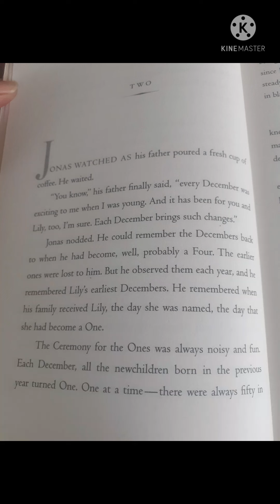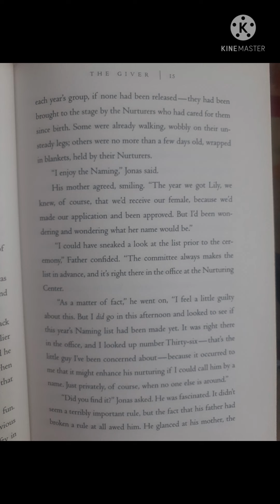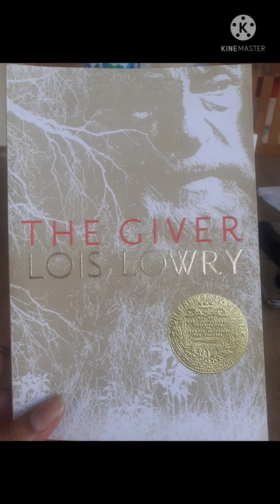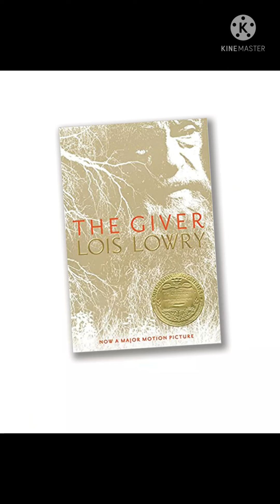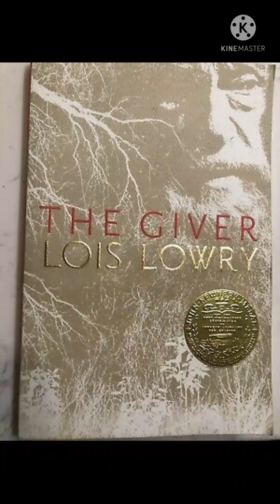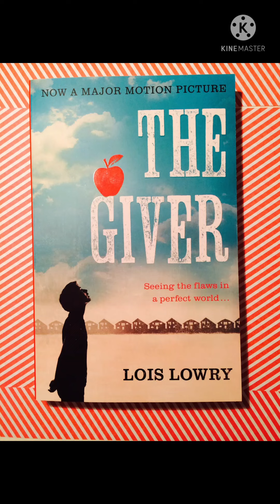The Giver - by Lois Lowry - Chapter 2 - Read by Evi Sayono